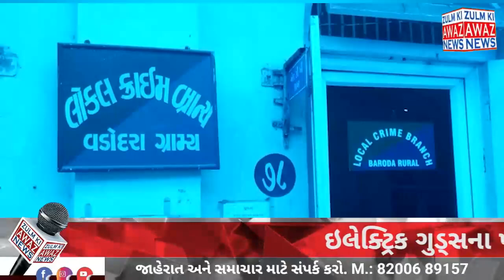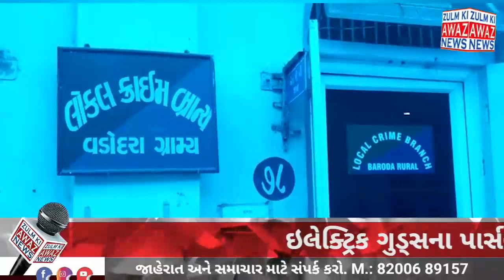ઇલેક્ટ્રિક ગુડ્સના પાર્સલમાંથી 35 પાર્સલમાંથી 3.33 લાખની દારૂની બોટલ મળી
પોલીસની ઘોંસથી બચવા રેલવેના પાર્સલમાં દારૂ મોકલાયો : રેલવે કોન્ટ્રાક્ટરની ધરપકડ

વડોદરા રેલવે સ્ટેશન ખાતે બાન્દ્રા-ભુજ સ્પેશીયલ ટ્રેનમાં વિદેશી દારૂના 35 પાર્સલ આવતાં રેલવે તંત્ર પણ ચોંકી ઉઠયું છે. રેલવે એલસીબી સૂત્રોના જણાવ્યા મુજબ સાંજના સમયે બાન્દ્રા-ભુજ સ્પેશીયલ ટ્રેન વડોદરા રેલવે સ્ટેશન ખાતે આવતાં તેમાંથી મોટી સંખ્યામાં પાર્સલ ઉતારવામાં આવ્યા હતા.

પોલીસે 50 કરતાં વધુ પાર્સલો તપાસ્યા હતા. જે પૈકી 35 પાર્સલમાંથી 2,484 વિદેશી દારૂ અને બિયરનો જથ્થો મળી આવ્યો હતો. આ પાર્સલની વિતરણ વ્યવસ્થા પાર્સલ ઓફિસમાં કોન્ટ્રાકટ ધરાવતો દીપસિંહ ભદુરીયા કરતો હોવાનું પોલીસ તપાસમાં બહાર આવતાં તેની ધરપકડ કરાઈ હતી. પાર્સલ મોકલનારનું નામ બોકસ અને તે અંગેના કાગળીયા પર તિમિર લખેલું હતું, જે ખોટું હોવાનું પોલીસ માની રહી છે.રેલવે સ્ટેશન ખાતે ટ્રેનમાંથી એક બોકસ લોડીંગ કરવાની મજૂરી રૂા.10 મળે છે. પણ બુટલેગરો કોન્ટ્રાકટરને રૂા.100 બોકસ દીઠ આપતા હતા.દીપસિંહ ભદુરીયાએ પુછપરછમાં જણાવ્યું હતું કે ‘અગાઉ 20 પાર્સલ મેં આ રીતે મોકલ્યા હતા પણ આ સિવાય બીજા કોઈ પાર્સલ મેં મોકલ્યા નથી. જો કે પોલીસને દીપસિંહની વાત ભરોસો નથી એમ સૂત્રોએ જણાવ્યું હતું.